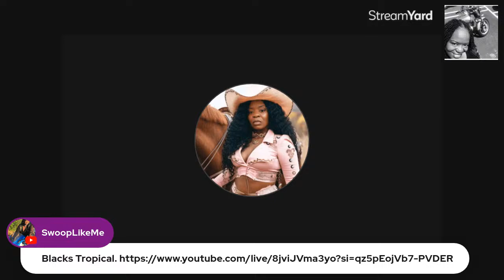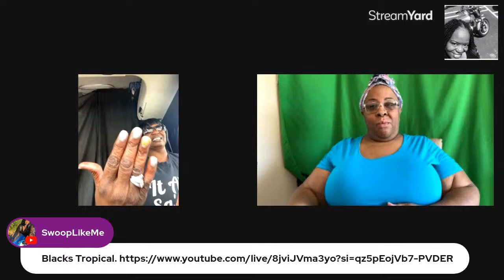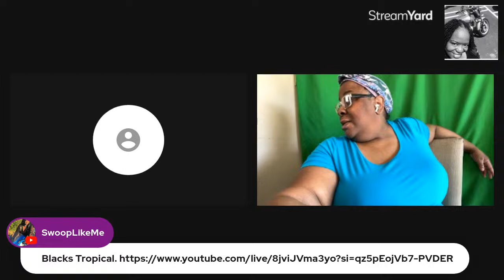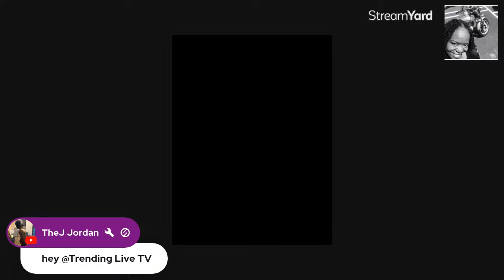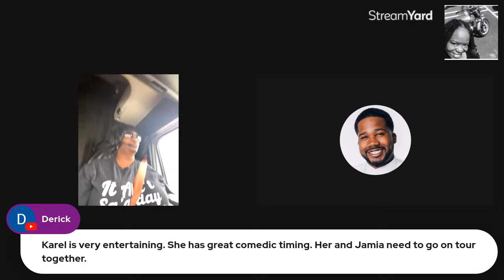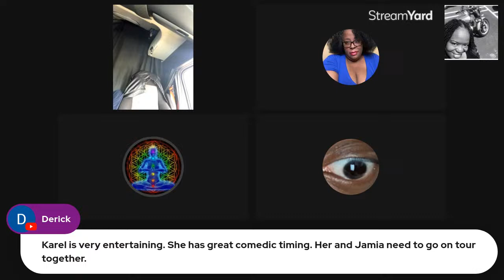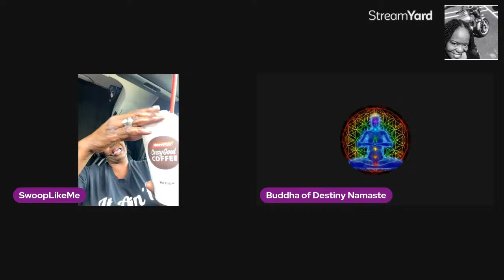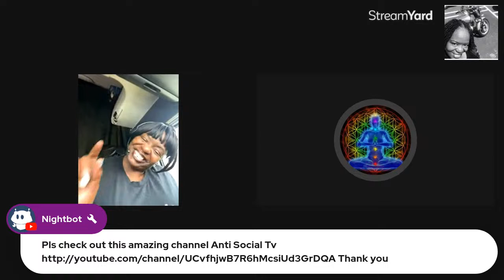Hump Day Wisdom Wednesday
Hey now y’all. It’s your Gurl, Swoop, coming at y’all with another Hump Day Live.

Want up to ten ppl on your panel? Want to create live streams like this?